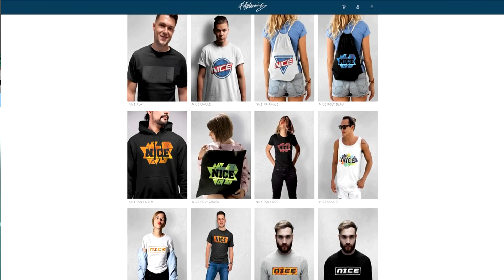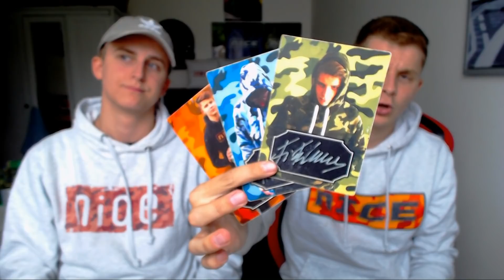Kranke SOFTAIR Bestrafung in MANU vs. LIVERPOOL 11 Meter schießen mit Bruder - Fifa 20 Ultimate Team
Kranke SOFTAIR Bestrafung in MANU vs. LIVERPOOL 11 Meter schießen mit Bruder - Fifa 20 Ultimate Team Deutsch FifaGaming

DANKE